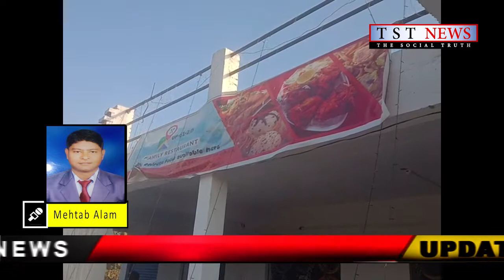शहर के तर्ज पर गांव में खुला रेस्टोरेंट्स, बना चर्चा का विषय